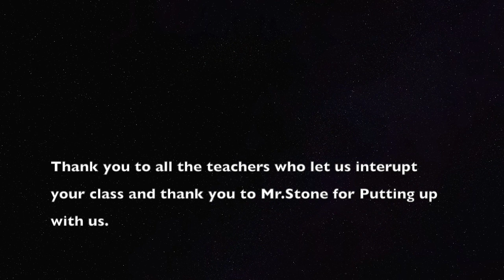CCMS 7th Grade End of Year